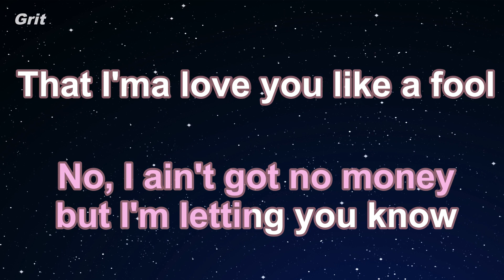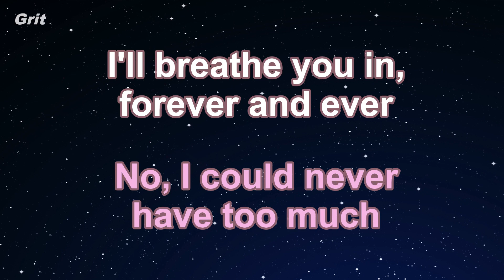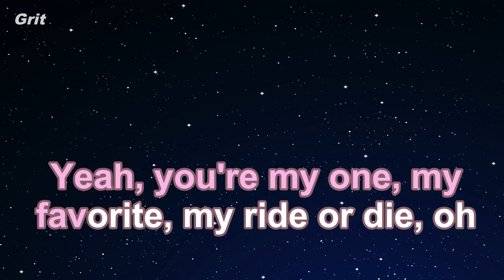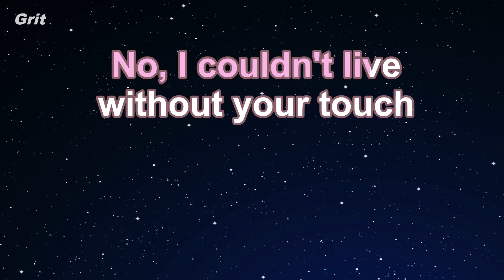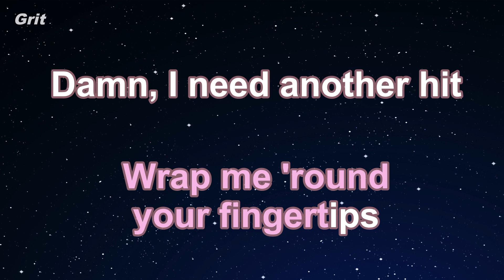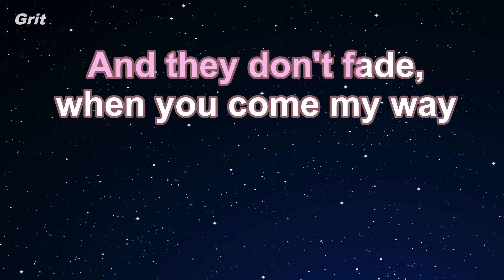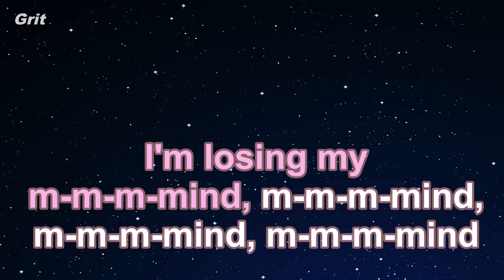Karaoke♬ Hallucinate - Dua Lipa 【No Guide Melody】 Instrumental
ハルシネート　ディア・リパ　カラオケ　ガイドメロディなし